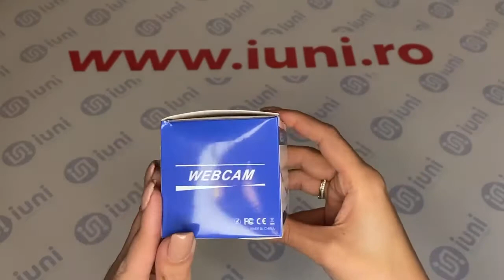Prezentare camera web iUni PC10i, cu rezolutie Full HD, 1080p, Rotire 360°, Microfon si USB 2.0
iUni Corporation S.R.L. si-a stabilit misiunea de a aduce pe piata din Romania tehnologie de ultima ora pentru orice tip de consumator. In acest moment produsele noastre sunt comercializate sub marca proprie iUni®, marca inregistrata in 2013 la Oficiul de Stat pentru Inventii si Marci Bucuresti, dar avem si produse (camere auto) marca DOD, brand pentru care suntem unici importatori in Romania.

Functionalitate:

Cu un sistem de imagistica Full HD, camera web ofera o calitate extraordinara a imaginii, o culoare exceptionala si o precizie optica exceptionala la rezolutii de pana la 1080p. Tehnologia camerei web optimizeaza echilibrul luminii pentru a accentua fetele si a face tonuri de piele cu aspect natural, chiar si in conditii de lumina slaba sau cu iluminare din spate.
Indiferent daca efectuati apeluri sau inregistrari video, veti aparea in detalii clare si in culori vibrante, datorita tehnologiei Full HD 1080p.
Conferinta confortabila: Camera web ofera solutia potrivita - Toate caracteristicile care fac apelurile video si transmisia video mai confortabile sunt ambalate intr-un singur dispozitiv.
Cu audio si video premium, fiti siguri ca veti arata si va veti auzi grozav in timpul apelurilor. Rezolutia Full HD 1080p si lentilele cu unghi larg ofera o imagine destul de clara, chiar si in conditii de iluminare scazuta.
Usor de utilizat: Cu o configurare plug and play, apelurile video nu au fost niciodata mai usoare. Odata ce receptorul USB a fost conectat la computer sau laptop, puteti incepe sa apelati imediat.
Camera web se fixeaza cu usurinta pe monitor, se aseaza frumos pe birou si poate fi montata chiar si pe un trepied.